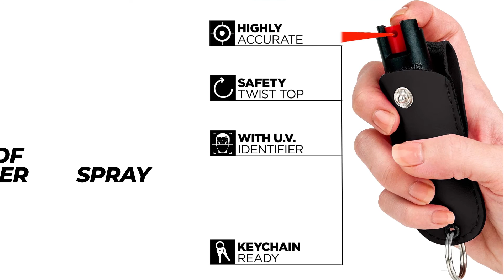FS-101 SUPER HEAVY DUTY STUN GUN FOR MEN & WOMEN FOR SELF DEFENSE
PERSONAL PROTECTION YOU CAN TRUST – FIGHTSENSE is a brand trusted by police & consumers & a leader in the personal safety category. The strength of FIGHTSENSE stun guns and are INDEPENDENTLY TESTED to ensure reliable protection when you need it most!
✅LOOKS LIKE A PEN, ACTS LIKE A WEAPON – The stun gun comes with an impressive 1.600 μC charge (intolerable pain)—reliable protection when you need it most! Intimidating 90 dB cracking sound , Protect yourself with the best lipstick stun gun for women on the market. Not only does the stun gun conceal by shape, it also conceals the probes with our patented Concealed Inner Stun Technology
✅ COMPACT & LIGHTWEIGHT– This ultra-compact & lightweight self-defense weapon is only 4″L X 1.5″W. Pen Stun gun only weights 2 Oz and has non-slip rubber coating that makes it easy to hold in hand while outdoor running and taking a walk. Ideal to carry in purse or pocket. Available in three beautiful colors
✅ RECHARGEABLE STUN GUN– This stun gun for women has a USB charging option. Fightsense Pen stun gun for self-defense has a high-quality internal battery, and it is fully rechargeable. So, you don’t need to buy any expensive batteries. The battery remains charged for many days unless you use it. USB charging cord is included in packing
✅LIFETIME WARRANTY & FAIR PRICE– This is the best quality Stun Gun out there for best price, we charge what's fair price to our customers, not like others selling it for way too much for cheap quality, try it yourself. This comes with lifetime warranty anything goes wrong with this please reach us our by messaging us on amazon our incredible 24/7 team will assist you right away